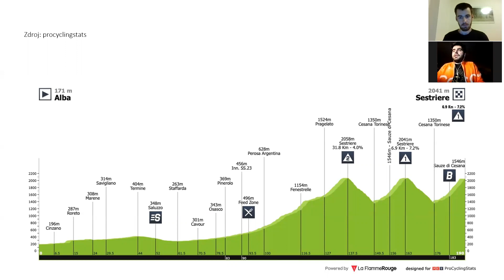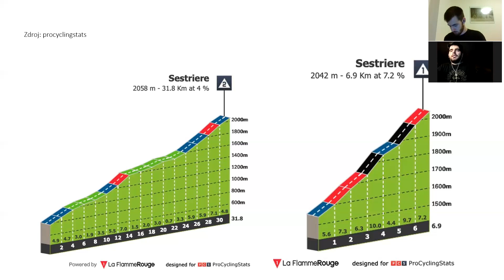Vítězství Josefa Černého, protesty závodníků a kdo vyhraje Giro?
Neskutečný úspěch zaznamenal Josef Černý, když ovládl 19. etapu Giro d'Italia. Kam budou směřovat jeho další kroky? Dále jsme mluvili o protestech závodníků v etapě a rozebrali jsme, kdo vlastně může celé Giro vyhrát.

Zamiřte i na některou ze streamovacích platforem a vychutnejte si náš pravidelný podcast Grupeto například na Spotify: